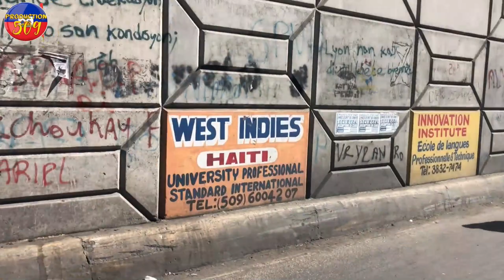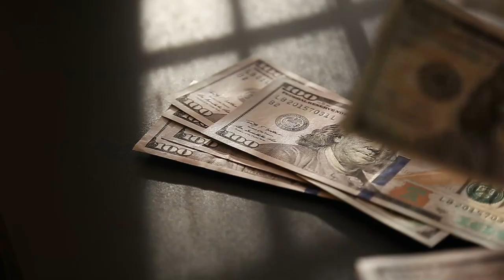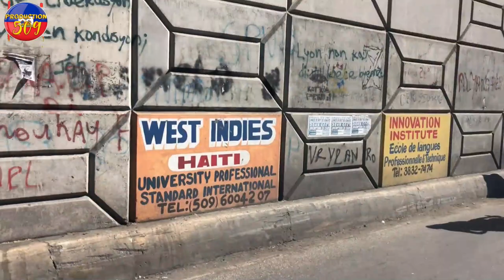PèP La pase BWA KALE A sou fi ki touye Mennaj Li A Nan GRANGWAV Kouzin lanmou 100 jou disparèt anba